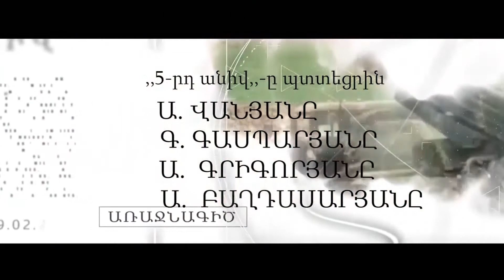5-ՐԴ ԱՆԻՎ 17.12.2018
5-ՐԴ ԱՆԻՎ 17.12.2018